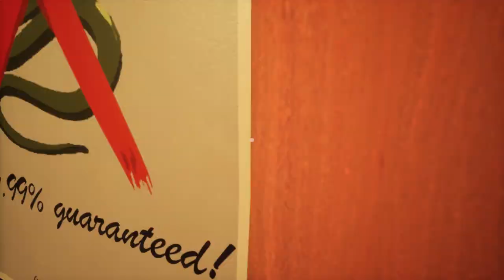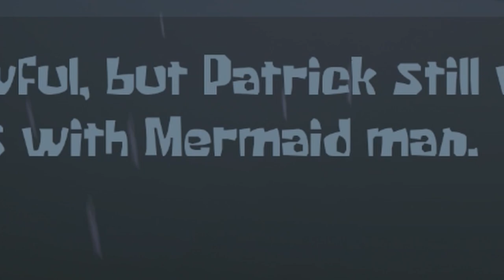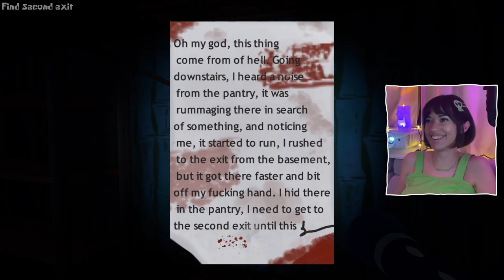he squid in my ward | self scare gaming: itch.io horror games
i love to post a holiday video on time. if there's one thing ab me it's that i will be posting a holiday video on the designated holiday.